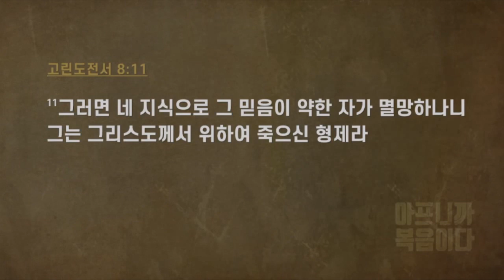만나교회 김병삼목사 | 천국 문을 가로막는 자들에게 화가 있으리라! [JOY]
설교 제목 : 천국 문을 가로막는 자들에게 화가 있으리라!

성경 구절 : 마태복음 23장 13절

13. 화 있을진저 외식하는 서기관들과 바리새인들이여
      너희는 천국 문을 사람들 앞에서 닫고
      너희도 들어가지 않고 들어가려 하는 자도
      들어가지 못하게 하는도다